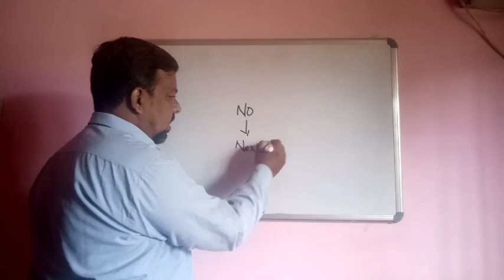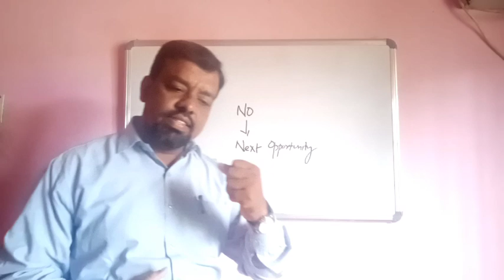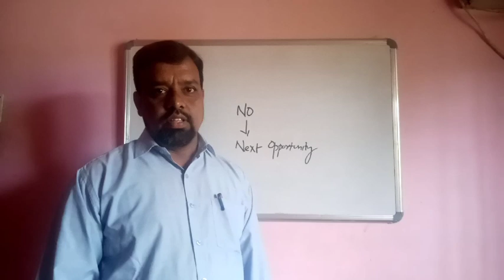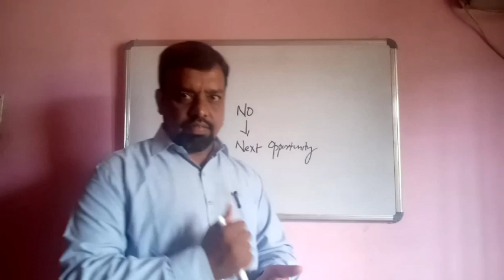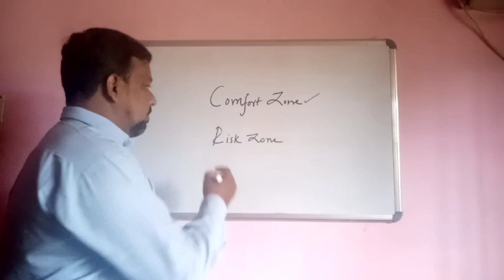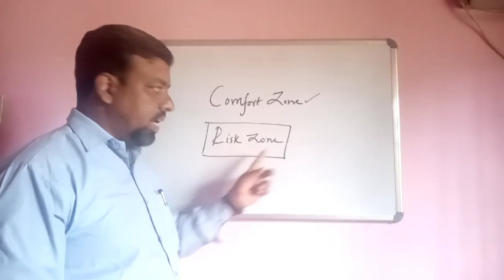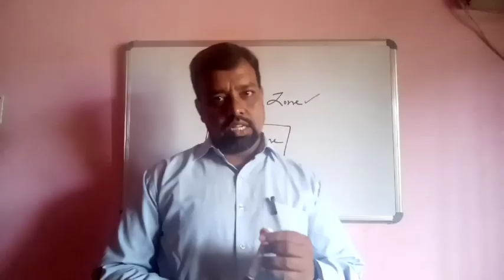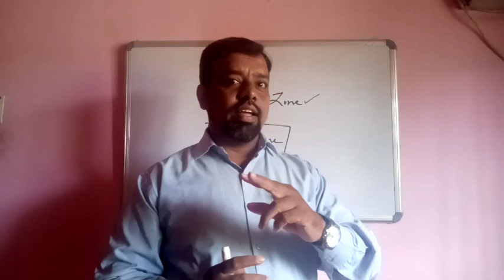FIRST YEAR STUDENTS - PART IV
All About Team Spirit